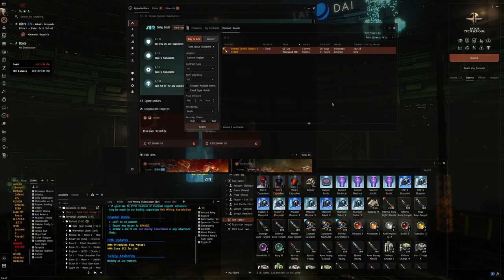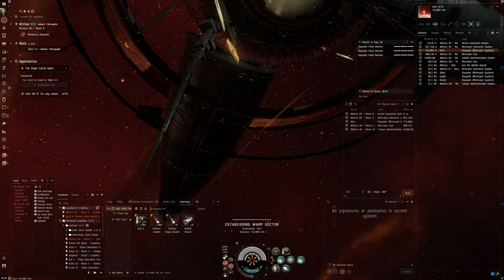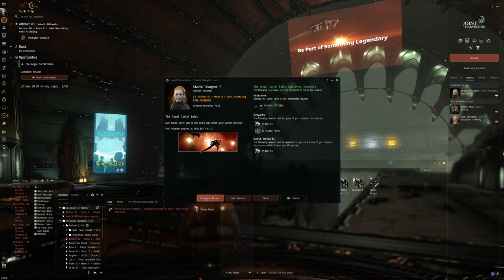Hello World: EVE Online Alpha Experience, Day 765